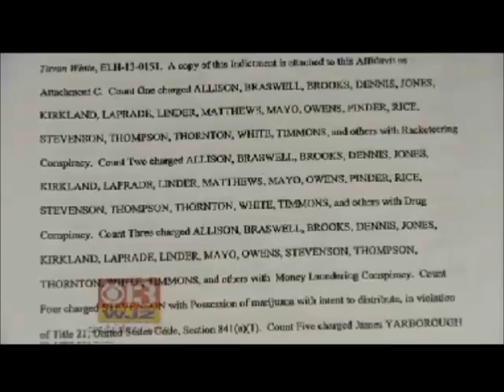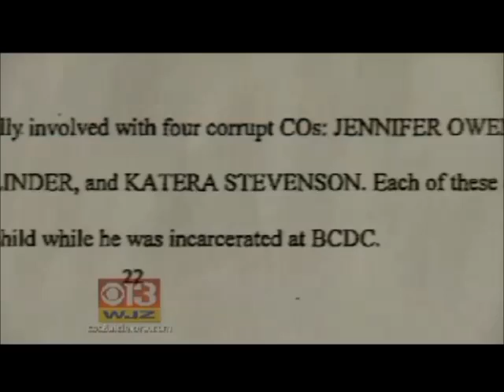Black Women Ain't Shit (but Hoes and Tricks)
Okay, YOU CAN SEE MY HANDS but use your imagination and pretend you can't (It's funnier that way).

My logic is off SLIGHTLY (alcohol will do that) but SO WHAT!!!